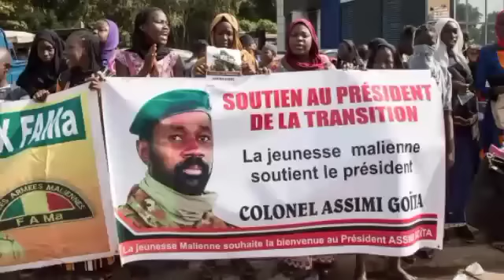Assimi goita surprend le monde avec cette exploit que personne n'attendait